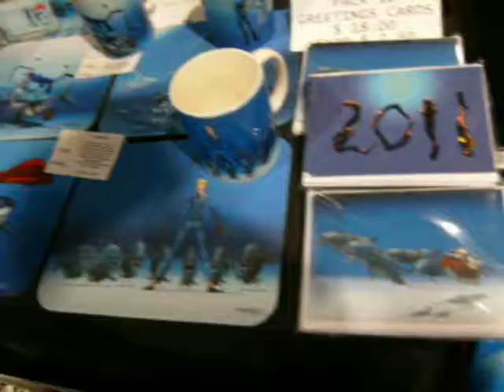Cerulean Blue Scuba Art.avi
Cerulean Blue, Inc. scuba dive art. Pascal does amazing artwork. By Mike Hughes, author of The Northwest Dive Guide at the DEMA show 2010 using a Sealife DC800 camera in video mode.